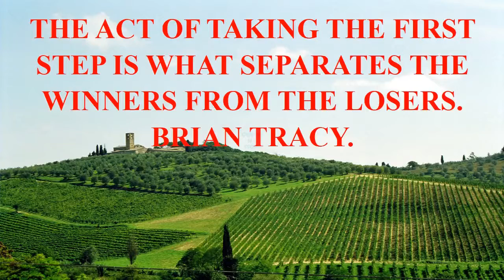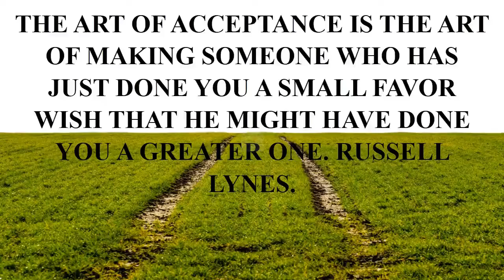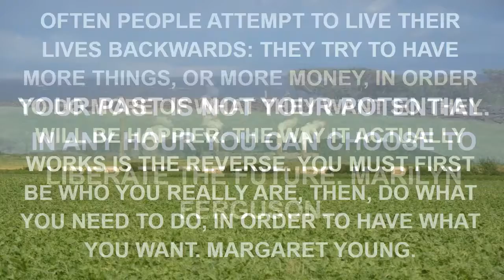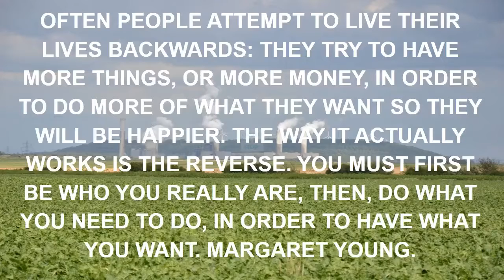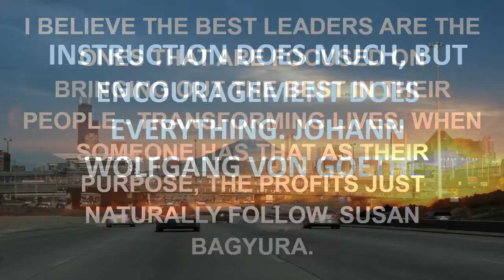best movie quotes of all time funny.mp4